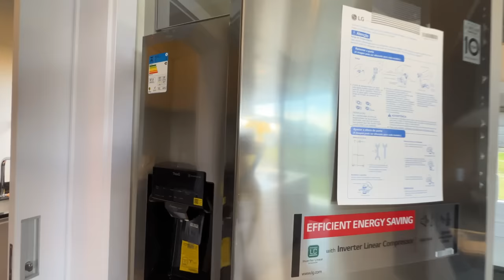CASA INCRÍVEL ARQUITETURA MODERNA MOBILIADA E DECORADA BEIRA LAGO.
VENDO SOBRADO COND. CAPÃO ILHAS RESORT

40% ato e saldo em 36X
Sobrado com 320 M²
Beira Lago
05 Suítes (Uma master com banheira)
2 Lavabos
Pé direito Duplo
Piso Aquecido
Mobiliado
Decorado
Esquadrias em PVC
Persianas automatizadas
Espera para energia fotovoltaica
Câmeras de segurança
Condominio
Infraestrutura completa
Infraestrutura Náutica com acesso à lagoa
Localização
Capão da Canoa
Capão Ilhas Resort
Entre em contato e agende uma visita!

R$ 4.950 M